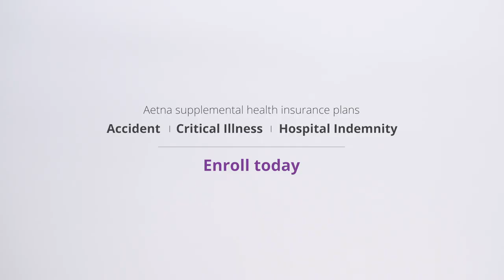aetna // ted hearne